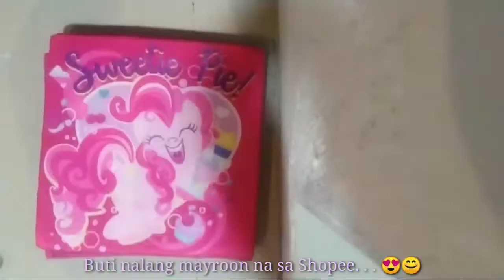My Little Pony Storage box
My Little Pony foldable storage box
with cover - pink

This product is an attractive solution for keeping your child
s room neat and tidy by providing a place to store clothes, toys, books, puzzles, art supplies, photo albums, CDs, DVDs, crafts, and other items.
Save on space when not in use and fold flat for easy storage.
Assembly is easy, and you can do it in seconds.
This a practical way to store the pieces of stuff!
Keep all things together in a beautiful box in your closet, dresser, or floor!
Great for linens, clothes, shoes, bathroom, laundry storage, and more!

Assembled size measured approximately 12 x 12 x 12 inches.
Recommended Age: 3 years and above.